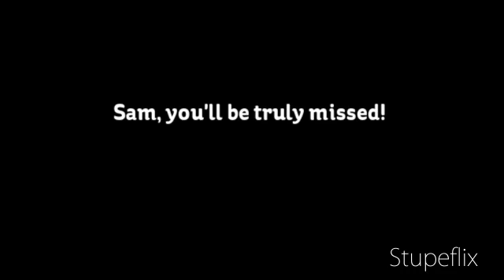Waterloo Road! Sambuca Kelly Tribute x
This video is a tribute to one of my favourite characters Sambuca Kelly. The video goes through her dramatic journey when finding out she had cancer and all her best memories with her friends!
RIP SAMBUCA KELLY!